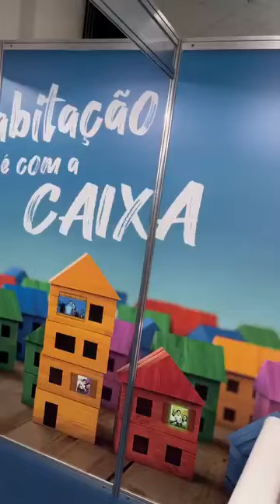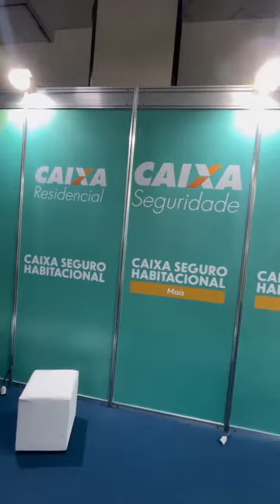TV Zine: Veja como foi o Salão do Imóvel